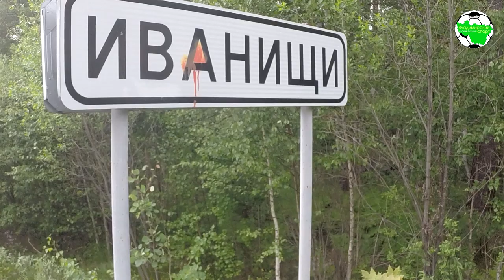Эвис - Ютекс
Чемпионат Владимирской области по футболу, сезон 2019 п.Иванищи, футбольное поле

"Ютекс" (Камешково) - "Эвис" (Иванищи) 6:1